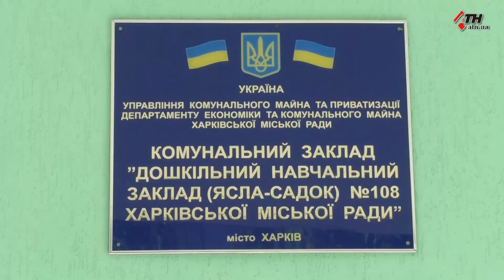Подозрение COVID-19: в Харькове закрыли детский сад - 10.06.2020